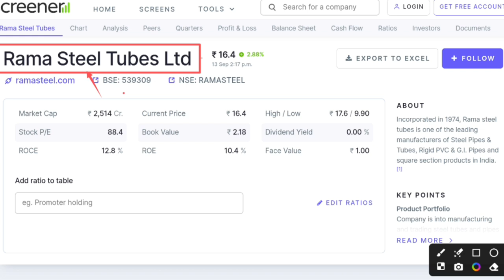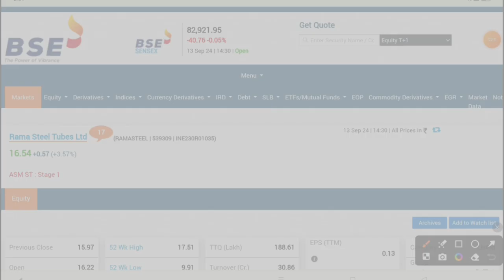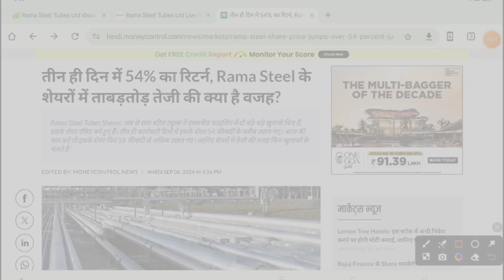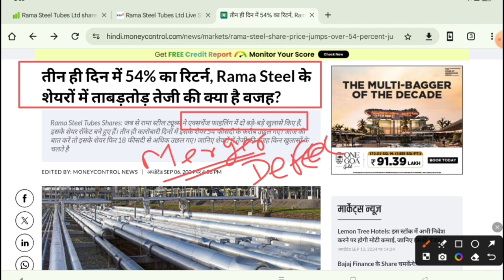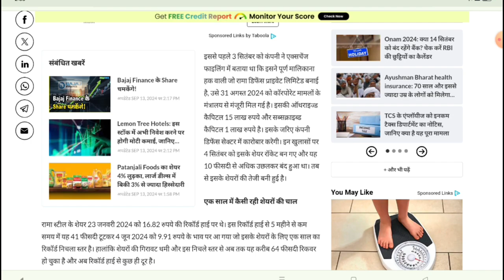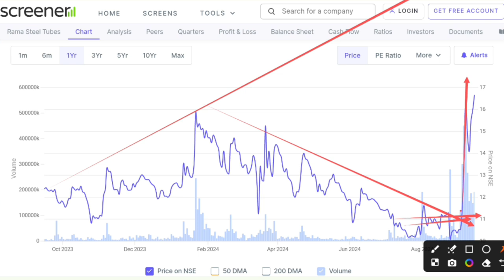Rama steel share latest news | Rama steel tubes ltd latest news | E - voting 2024 | Merger News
In this video you will know about Rama Steel Share latest news and merger update.

Hash Tags -

Please Note:-